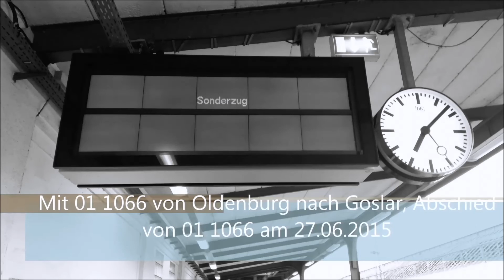Mit 01 1066 von Oldenburg nach Goslar, Abschied von 01 1066 am 27.06.2015